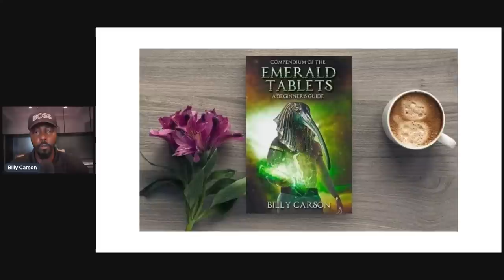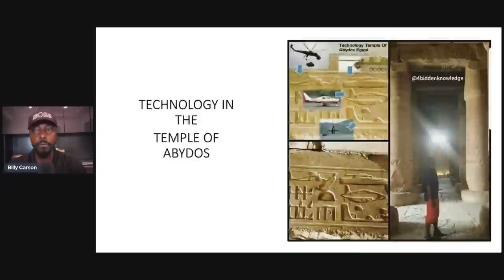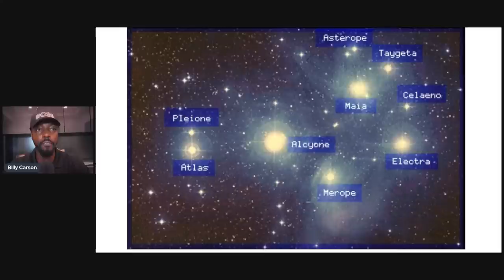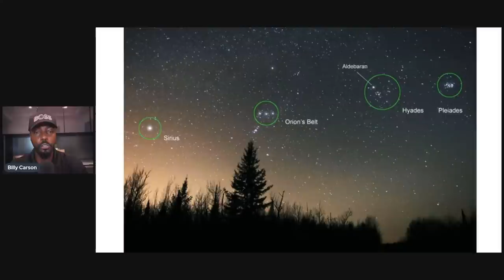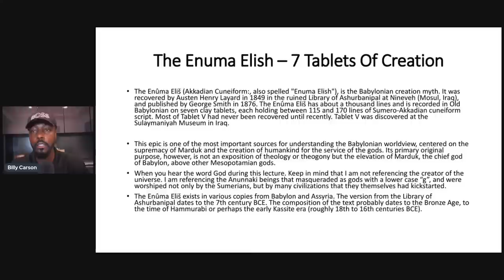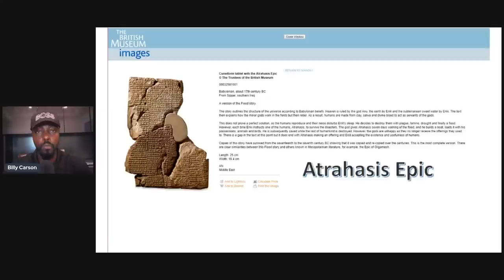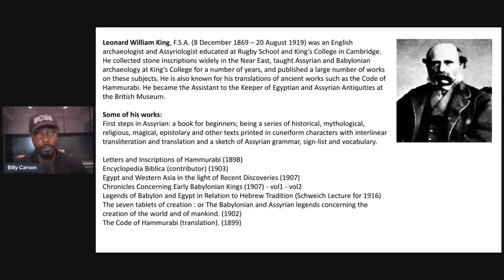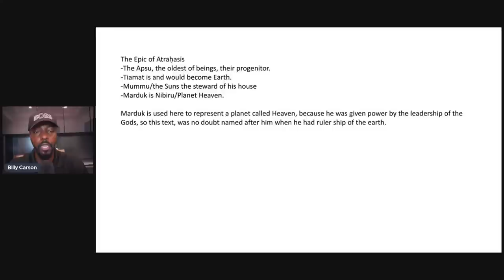Did the Annunaki Masquerade as Gods on Earth? By Billy Carson